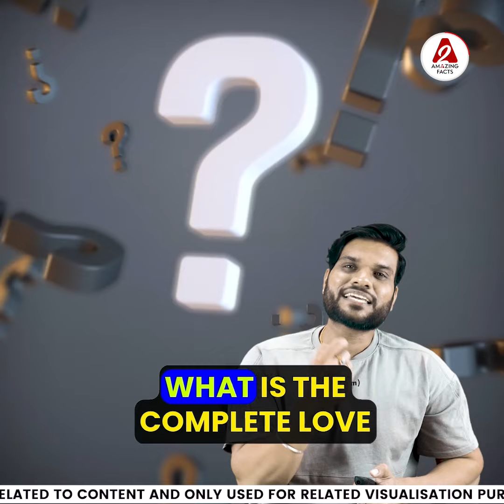रवि किशन की बेटी ने कैसे किया बाप का नाम रोशन🔥🔥 by arvindarora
Following are some amazing facts discussed in this video:
1.How did Ravi Kishan's daughter make her father's name famous?
2.Why did the cow start crying in the viral video?
3.How and why did women came to India from Pakistan?

इस वीडियो में चर्चा किए गए कुछ आश्चर्यजनक तथ्य निम्नलिखित हैं:
1.रवि किशन की बेटी ने कैसे किया अपने पिता का नाम रोशन?
2.वायरल वीडियो में गाय क्यों रोने लगी?
3.पाकिस्तान से महिलाएं भारत कैसे और क्यों आईं?